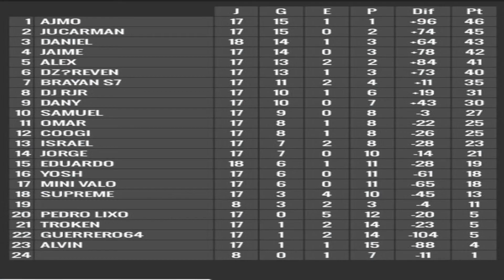Strikers league 2: Game17 (v. Daniel)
League rules: 3 mins, 2 games must be played.
Game 1: 6-5 Win
Game 2: 5-4 Loss
Table at 20:15 reads like this: Games Played/Games Won/Tied/Loss/Goal Difference/Points